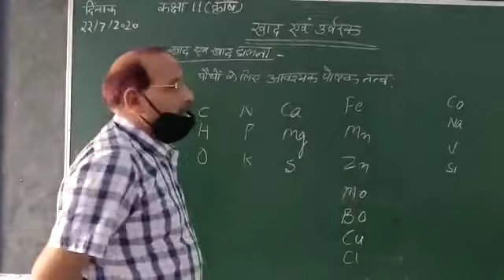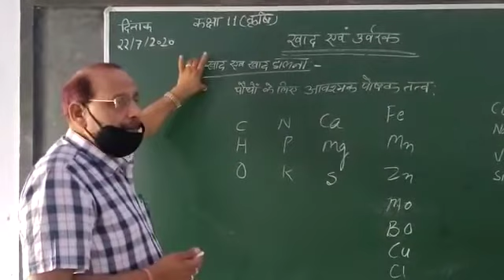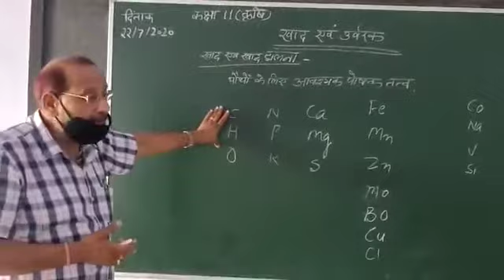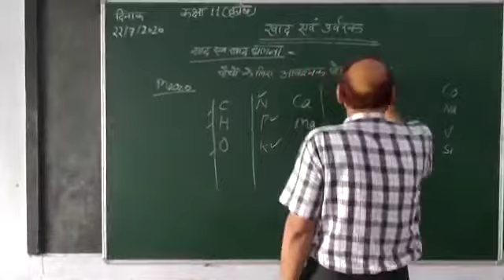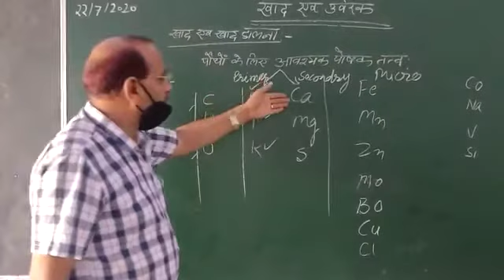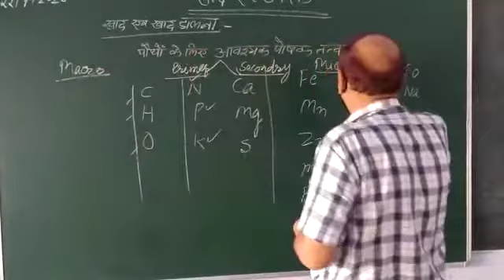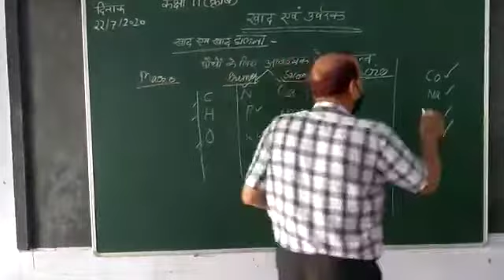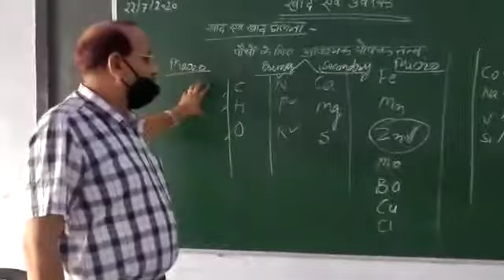खाद एवं उर्वरक ।। 11th Ag।।Janta Inter College Bhopa।।....Rakesh Kumar Sir(Ag..Lutr.&Principal Sir)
खाद और उर्वरक अति प्राचीन काल से ही यह ज्ञात रहा है कि खेतों की उपज बढ़ाने के लिए खाद की आवश्यकता होती है और तब से खाद के रूप में हड्डियाँ, काठ की राख, मछलियाँ और चूना पत्थर प्रयुक्त होते आ रहे हैं। पर ऐसा क्यों होता है, इसका कारण उन दिनों मालूम नहीं था।

पौधों की वृद्धि के लिए जो विभिन्न पोषक तत्व उपयुक्त होते हैं, उनके प्रभाव के उचित मूल्यांकन के लिए यह जानना आवश्यक है कि मिट्टी से पौधों को (1) आवश्यक पोषण तत्व, (2) जल के भंडार, (3) जड़ के श्वसन के लिए ऑक्सीजन और (4) सीधा खड़े रहने के लिये सहारा कैसे प्राप्त होते हैं।

पौधों के सूखे ऊतकों के भार का लगभग 95 प्रतिशत केवल कार्बन, हाइड्रोजन और ऑक्सीजन का बना होता है। ये तीनों तत्व पौधों को वायु और जल से प्राप्त होते हैं। ये तत्व प्रकाश संश्लेषण के जटिल प्रक्रमों द्वारा पौधों के ऊतक बनाते हैं (द्र. प्रकाश संश्लेषण)। पौधों की वृद्धि के लिए कुछ अन्य आवश्यक वस्तुओ, जैसे विटामन, हारमोन तथा अन्य संकीर्ण कार्बनिक पदार्थों का निर्माण पौधों के अंदर होता है।

उपर्युक्त तत्वों के अतिरिक्त पौधों की वृद्धि के लिए कुछ और तत्वों की आवश्यकता होती है। इनमें कुछ को मुख्य तत्व और कुछ को अल्प तत्व कहते हैं। मुख्य तत्वों में कैलसियम, मैग्नीशियम, पोटैशियम, नाइट्रोजन, फास्फोरस और गंधक है। अल्प तत्वों में ताँबा, मैंगनीज, जस्ता लोहा, मोलिबडेनम और बोरन है ।

जहाँ तक मिट्टी की उर्वरता का संबंध है, नाइट्रोजन (N), फास्फोरस (P) और पोटैशियम (K) बहुत अधिक महत्व के हैं। इन्हें NPK कहते हैं। ये अपेक्षया बड़ी मात्रा पौधों द्वारा मिट्टी से अवशोषित होते हैं। इस कारण ये तत्व मिट्टी से जल्द निकल जाते हैं और इनकी कमी हो जाती है। ये तत्व जलविलय रूप में पौधों द्वारा अवशोषित होते हैं। यदि ये तत्व विलेय रूप में न होते हो मिट्टी में रहते हुए भी पौधों को उपलब्ध न होते।

नाइट्रोजन-

प्रोटीन और क्लोरोफिल का एक प्रमुख अवयव नाइट्रोजन है। प्रकाश संश्लेषण में यह सक्रिय भाग लेता है। जब मिट्टी में खेती की जाती है तब नाइट्रोजन चक्र पर प्रभाव पड़ता है। फसल काटने पर पौधों की केवल जड़े और खूटियाँ ही मिट्टी में रह जाती हैं, शेष भाग का नाइट्रोजन निकल जाता है। संकर्षण से भी मिट्टी का नाइट्रेट बहुत कुछ निकल जाता है। इससे प्रतिवर्ष नाइट्रोजन की क्षति बहुत अधिक होती रहती है।

फास्फोरस-

शरीर क्रिया संचालन में एक महत्व का पदार्थ फास्फोपोटीन है। पौधों में इसकी कमी से जड़ों का उचित विकास नहीं होता और फसलों के पकने में भी बाधा पहुँचती है।

पोटैशियम-

पोटैशियम से प्रकाश संश्लेषण प्रक्रिया में सहायता पहुँचती है।

खाद-

कार्बनिक अवशिष्ट द्रव्य महत्व की खाद हैं, क्योंकि इन से मिट्टी की भौतिक दशा सुधरती है जो पौधों की वृद्धि के लिए आवश्यक है। कार्बनिक पदार्थो के आंशिक विच्छेदन से कुछ धुंधले भूरे रंग के गठन रहित कलिल पदार्थ बनते हैं, जिन्हें ह्मूमस कहते हैं। ह्मूमस से मिट्टी को नमी और पोषण के रोक रखने में सहायता मिलती है। इससे सूक्ष्माणुओं को अनुकूल परिस्थिति भी प्राप्त होती है।

गोबर खाद-

खेत खलिहान के अवशिष्ट द्रव्यों में सबसे अधिक महत्व का पदार्थ गोबर खाद है। एक टन गोबर खाद से 10 से 15 पाउंड तक नाइट्रोजन और प्राय: पाँच पाउंड फास्फोरस प्राप्त होते हैं। सामान्य फसल के लिए मिट्टी में बड़ी मात्रा में गोबर खाद देने की आवश्यकता पड़ती है। गोबर खाद का संगठन एक सा नहीं होता, प्रत्युत गोबर और घासपात की प्रकृति पर, जिनसे यह बनती है, निर्भर करता है। पशुओं के चारे और खाद तैयार करने की स्थिति पर भी खाद की प्रकृति निर्भर करती है। पशुओं का मूत्र भी समान रूप से उपयोगी खाद है। विभिन्न पशुओं के मलमूत्र एक से नहीं होते और उनमें पोषक तत्वों की मात्रा भी विभिन्न रहती है।

पशुओं के मलमूत्र का औसत संघटन प्रतिशतता में

अवयव

ठोस मल

द्रव मूत्र

गाय

घोड़ा

सूअर

भेड़

गाय

घोड़ा

सूअर

भेड़

जल

84

76

80

58

92

89

97.5

86.5

ठोस पदार्थ

16

24

20

42

8.0

11.0

2.5

13.5

राख

2.4

3

3

6

2.0

3.0

1.0

3.6

कार्बनिक पदार्थ

13.6

21

17

36

6.0

8.0

1.5

9.9

नाइट्रोजन

0.3

0.5

0.6

75

0.8

1.2

0.3

1.4

फास्फोरस

(P2O5)

0.25

0.35

0.45

0.6

0.12

0.05

चूना और मैग्नीशिया

0.4

0.3

0.3

1.5

0.15

0.8

0.05

0.6

सल्फर ट्रायक्साइड (SO3)

0.05

0.05

0.05

0.15

0.15

0.15

0.05

0.25

नमक

0005

लेश

0.05

0025

0.1

0.2

0.5

0.25

सिलिका

16

2.0

1.6

3.2

0.01

0025

लेश

लेश

ये आँकड़े स्टोएकहार्ट (Stoekhardt) के है।

पशुओं का मलमूत्र सीधे खेतों में डाला जा सकता है पर उसे सड़ा गलाकर डालना ही अच्छा होता है। ऐसी खाद पौधों को आवश्यक पोषक तत्व प्रदान करने के साथ-साथ मिट्टी की दशा भी सुधारती है और मिट्टी में पानी को रोक रखने की क्षमता बढ़ाती है। गोबर को घासपात के साथ मिलाकर कंपोस्ट तैयार करके प्रयुक्त करना अच्छा होता है।

पशुओं का मूत्र भी अच्छी खाद है। पशुओं के चारे का अधिकांश नाइट्रोजन मूत्र के रूप में ही बाहर निकलता है। मूत्र के साथ यदि कंपोस्ट तैयार किया जाय तो वह खाद अधिक मूल्यवान होती है।

साधारणतया तीसरे या चौथे वर्ष खेतों में खाद डाली जाती है और केवल विशेष परिस्थितियों में ही प्रतिवर्ष डाली जा सकती है।

हरी खाद-ताजे, हरे पेड़, पौधों को मिट्टी में जोत देने से कार्बनिक पदार्थ मिट्टी में मिल जाते है। इससे ह्यूमस के साथ साथ ऊतकों में उपस्थित पोषक तत्व भी पौधों को मिल जाते हैं। ये हरे पौघे घासपात, फलीदार, पौधे, सनई, रिजका, सेंजी आदि होते है, जो खेतों में बोए जाते और प्रौढ़ होने पर जोत दिए जाते है। फलीदार पौधों के साथ साथ वेफीदार पौधे भी अच्छे समझे जाते है। इनके सिवाय ग्वानों (इसमें 25 प्रतिशत तक P2O5 रहता है), मछली चूरा (इसमें 5 से 10 प्रतिशत नाइट्रोजन और इतना ही फा2 औ5 रहता है) ।